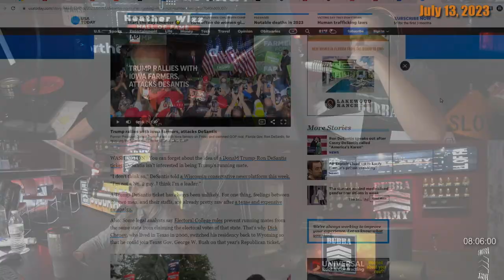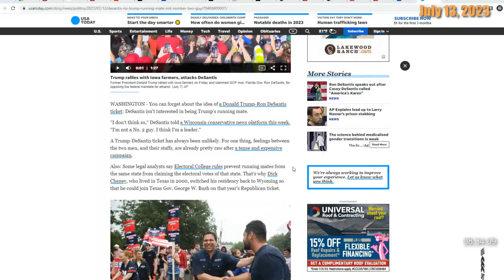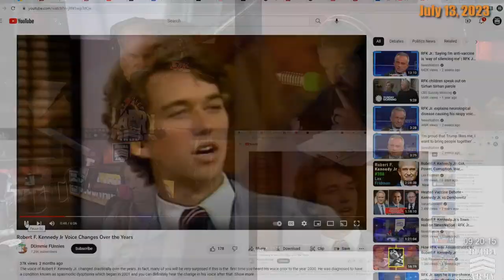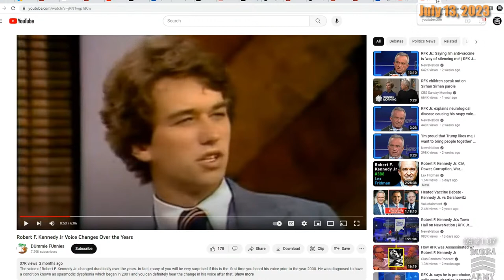BETH STERN STUNS IN NEW SWIMSUIT PHOTOS - Bubba the Love Sponge Show | 7/13/23